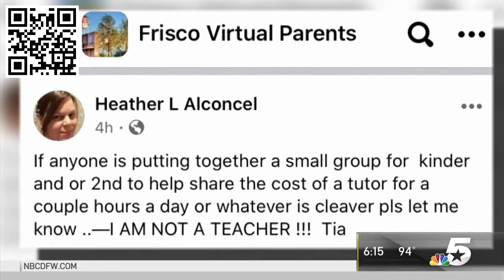Parents Look for Help with Remote Learning || NBC5 DFW || 7/20/20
David Dillard, president of KD College Prep, joins NBC5 in Dallas-Fort Worth to discuss how parents are searching for additional resources to help students with remote learning.